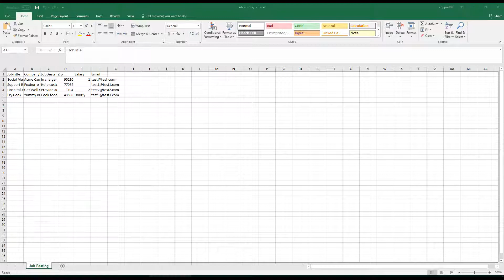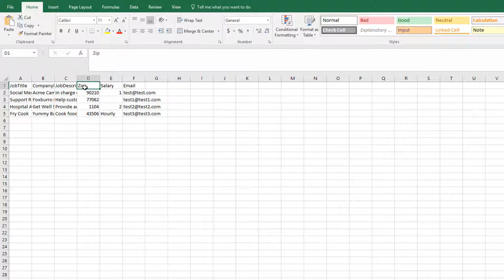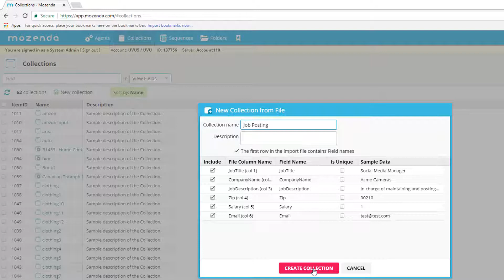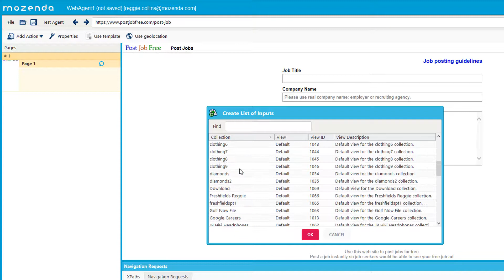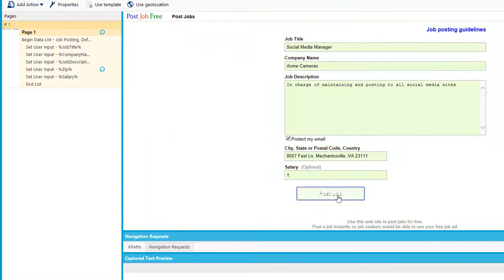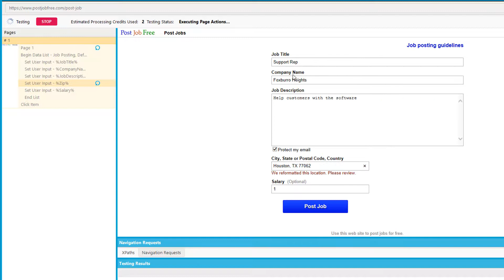How To Automate Form Filling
Mozenda web automation replicates human processes, from mouse clicks and page scrolls, to form entry and even shopping cart purchasing.